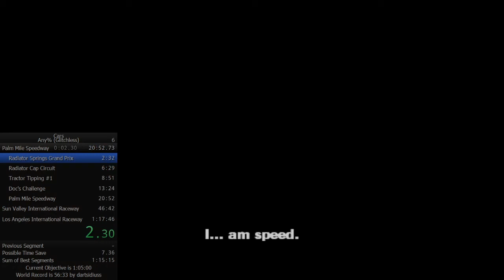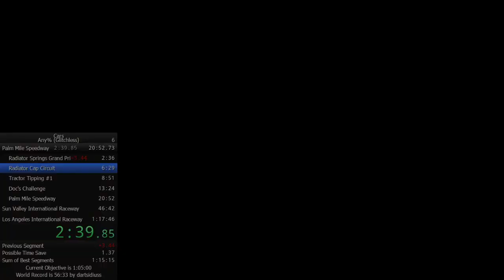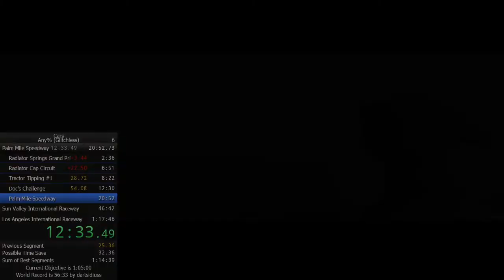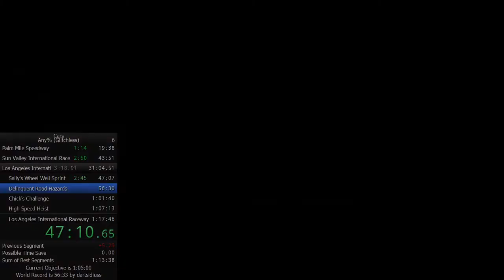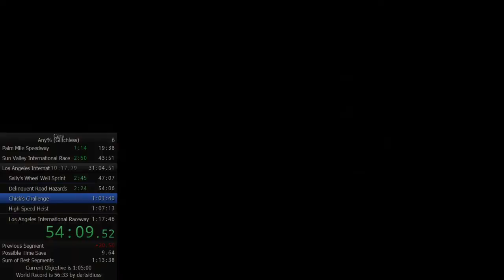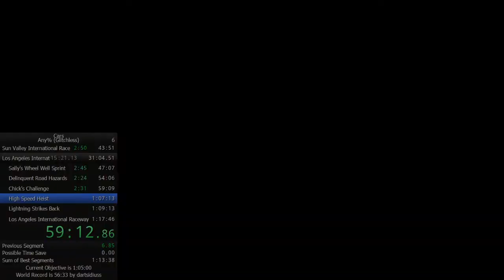Cars for PC in 1:15:58 (Any% Glitchless Compact)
I did a lot of errors, but whatever, just putting a time on the leaderboards.